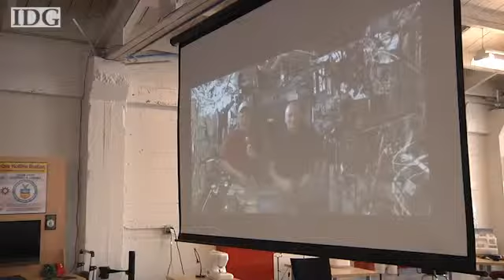Hackers around the world hack NASA data for good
"Think we'd do better than the other ones..."

Introductions out-of the way and pitches yet to come, hackers donated their time in San Francisco for causes they care about.